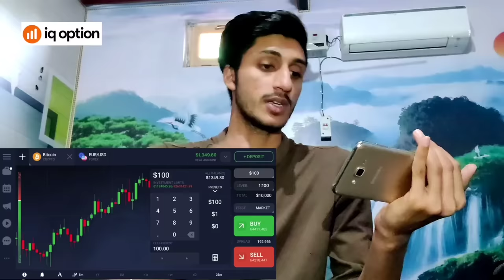Khitabh bachan in haryana (Vine) Part 2! Lovish Arnaicha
Actor - Lovish, Surjeet, Gurjeet, Tejinder, Harsh,
DOP - Umesh Photography